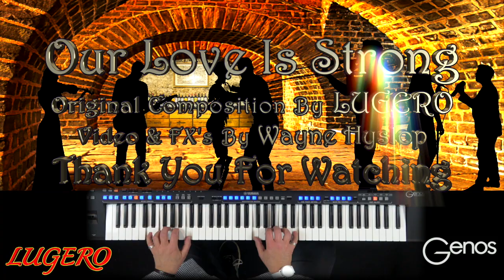Genos - Our Love Is Strong (Love Ballad Latin) Original Composition By LUGERO.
TLove is strong when you can still make one another smile.
Love is strong when you can accept one another’s faults.
Love is strong when you can work through the sad and happy times together.